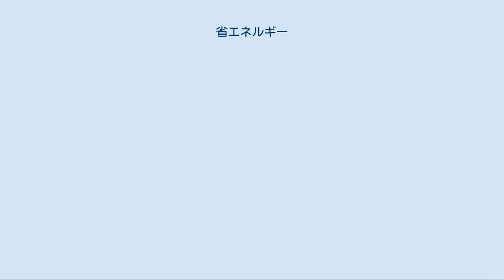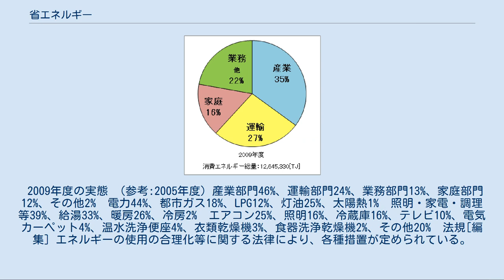省エネルギー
省エネルギー（しょうエネルギー）とは、同じ社会的・経済的効果をより少ないエネルギーで得られるようにすることである。
略して省エネと言われることも多い。
 省エネルギーはエネルギーフロー（エネルギーの流れ）の観点からは、エネルギー供給量の最小化を図ることであり、そのためにはエネルギー需要量を最小化するか、エネルギーの変換効率や搬送効率を向上させる必要がある。
 エネルギー需要量を削減するためには、エネルギーの最終消費者が消費方法を選択・決定して調整していく必要があるが、自動化技術や制御技術によって省エネルギー化を実現しているものもある 。
 装置効率の向上には、第一に装置によるエネルギーの変換・搬送の前後での状態（エネルギーの入出力の状態）と装置効率の管理が必要となる。
 第二にはエネルギーの変換・搬送装置自体のメンテナンスが必要となる。
経年劣化や汚れの蓄積により装置の性能は低下するため、メンテナンスにより使用時点での最大効率が維持されるようにする必要がある。
 すきま風対策のドラフトエクスクルーダー 運用改善 補修 機器の交換 アメリカの産業部門・民生部門では92年エネルギー政策法により、冷蔵庫・ルームエアコン・モーター・大型冷暖房設備などのエネルギー使用機器製造業者に対して省エネ余地を考慮した強制基準を設けており、未達成の機器には回収命令が出される。
 また、民生部門では、冷蔵庫、冷凍庫、エアコン、セントラルヒーティング、温水器、食器洗い器、洗濯機などにはエネルギー効率ラベリングが設けられている。
 イギリスでは、民生部門において、最低エネルギー効率基準が定められており、冷蔵庫や冷凍庫には基準を達成していない機器の回収命令を含めた強制基準、ボイラーや洗濯機にはガイドラインが設けられている。
また、冷蔵庫、冷凍庫、洗濯機などには強制基準のエネルギー効率ラベリングが設けられている。
 歴史[編集] 日本では、オイルショックのときに「エネルギー安全保障」の面から始められた。
一般的な省エネの目的としては費用（コスト）の低減が主であるが、限りあるエネルギーの使用量削減やエネルギー利用に伴う環境負荷削減を通した環境保護、経営管理や安全保障の観点におけるエネルギーリスクの低減も挙げられる。
 1990年代以降、地球環境問題、特に温室効果ガスの削減が社会問題化して以降、その手法のひとつとして重要なものとなっている。
 経済・産業活動や市民生活に大きな影響を与えずに行う為には、技術開発や各業界の強力な自主的取組・市民の協力が必要である。
補助金などによる経済的な後押し政策も行われている。
 日本では、トップランナー制度の導入により、技術向上が著しい。
製品カタログや広告には統一省エネラベルが掲載され、ラベルの年度・星5段階の省エネ性能表示・メーカー名・機種名・省エネ基準達成率・年間消費電力量・1年間使用した場合の目安電気料金が表示されている。
これらは省エネ型製品情報サイト から誰でも検索・印刷することが可能である。
また、省エネルギー型製品販売事業者評価制度に基づき、優良店は省エネ型製品普及推進優良店ロゴマーク (eShop) を使用できる。
 2004年 - 2008年頃にかけて起こった原油価格高騰では、光熱費の大きな値上げによって企業や家庭で省エネムードが高まった。
また、2011年3月以降は、東日本大震災によって東京電力・東北電力の電力供給力が大幅低下したことにより、両社管内において需要が供給を上回らないようピークカットに主眼を置いた節電が推進されているが、これには全体のエネルギー消費量が増えるため省エネにあたらないような、「電気以外への代替」も含まれる。
 日本の消費エネルギーの内訳[編集] 部門別エネルギー消費割合（2009年度） GDPを生み出すのに投入するエネルギーの量を日本とアメリカ・EU、中国・インドとで比較するとアメリカ・EUは2倍、中国・インドは9倍となり、日本のエネルギー効率はきわめて高いことが分かる。
 オイルショック以降、日本の産業界の石油消費量は減少しているが、一般家庭が使用する電気・車のガソリン需要などが増えており、日本全体のエネルギー消費量は1980年以降では、20-30%伸びている。
 2009年度の実態 （参考:2005年度）産業部門46%、運輸部門24%、業務部門13%、家庭部門12%、...